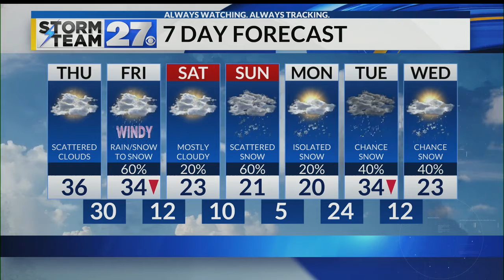Cold start Thursday morning - Rain or snow returns into the evening